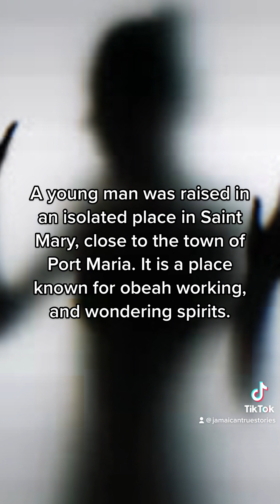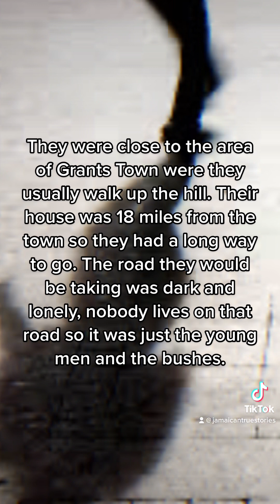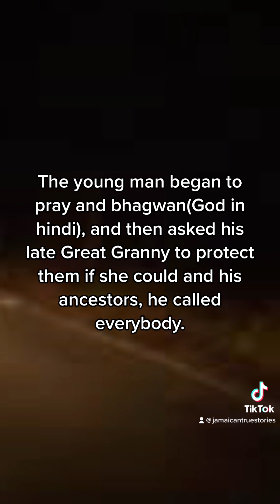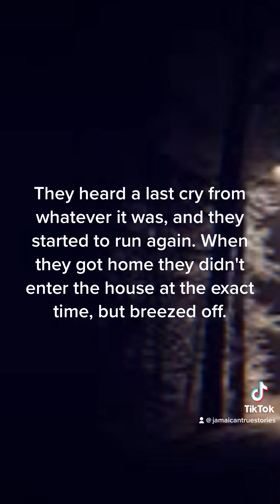Dark Country Road FULL DUPPY STORY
Do you know what happens on Jamaica’s Dark Country roads at NIGHT? Find out what these two boys saw.

Based on a true Jamaican story.